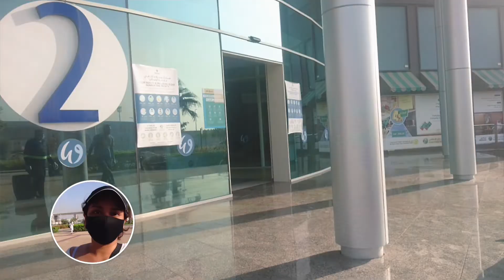Waterfront Fish Market Dubai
The Dubai Waterfront was expected to become the largest waterfront and largest man-made development in the world. The project is a conglomeration of canals and artificial archipelago; it would occupy the last remaining Persian Gulf coastline of Dubai, the most populous emirate of the United Arab Emirates.